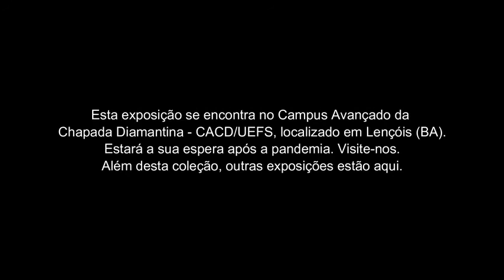EXPOSIÇÃO VIRTUAL - Chapada em Retalhos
O CACD, tem a guarda da coleção Chapada em retalhos. Apresentado neste vídeo como uma exposição Virtual,  é a única coleção de arte em tecido conhecida,  composta por 10 telas de 1,5x2,0m em media, montadas em tacos, por mulheres lençoences. Olhos e almas agradecem a singeleza e a beleza dos bordados. A coleção está sempre exposta em maio, aniversário da cidade.  Mas,  vc pode dar sorte, pois  qualquer momento ela pode ser exposta pois, é a mais importante da sala de arte do CACD.

Confira também o canal do Campus Avançado da Chapada Diamantina e assista o vídeo pelo